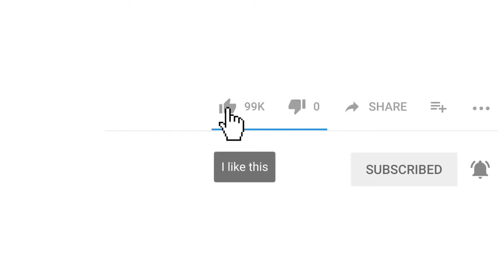Amazing eskista Ethiopian dance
Amazing 🇪🇹 Ethiopian eskista  ˙dance
አስገራሚ  የኢትዮጵያ ባህላዊ እስክስታ